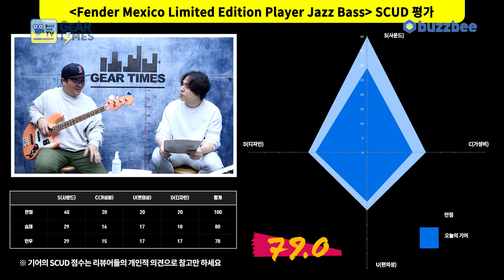[GearTimes 3854회] 펜더 Fender Mexico Limited Edition Player Jazz Bass (Pacific Peach)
펜더 Fender Mexico Limited Edition Player Jazz Bass

2:11 스펙(Spec)
2:50 사운드 테스트(Sound test)
6:23 시연 (Demo)
8:17 한줄평
9:17 점수